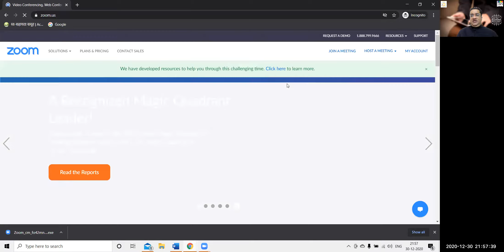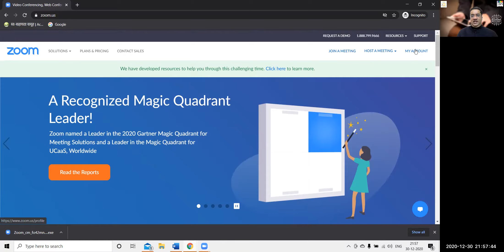How to set up instant Zoom meeting ?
Skill #3 How to set up instant zoom meeting with anyone in the world?
explained by Rishabh Sawansukha

Benefit of instant zoom meeting
1. Just share link on whatsapp & connect
2. 40 minute of clear VC for free
3. No password or Meeting ID required
4. Share files
5. Share Text in Chat